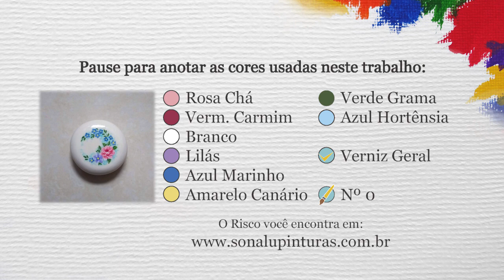Aula 412 - Flores em Sabonete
Preparei uma aula bem fácil para hoje. Vamos pintar algumas Flores em um Sabonete ^^.